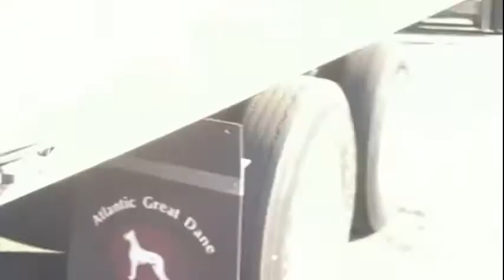A composite of Mr Pip and his activities on the road.